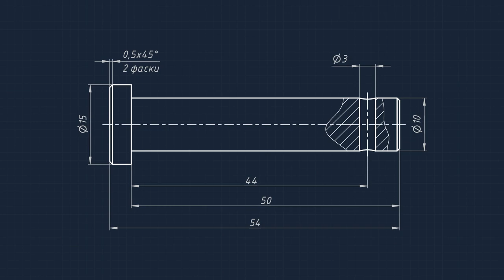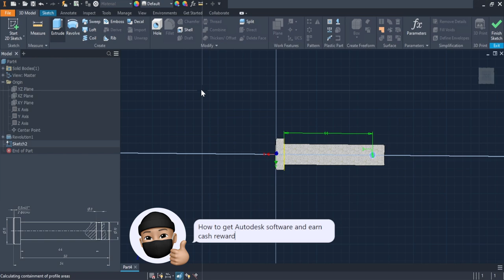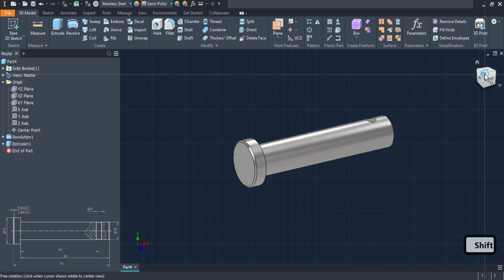Clevis pin. cbp–05042023–006.04☝️ Autodesk Inventor part design tutorial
Hello, it’s cadblurprints!
In this video, I share how to create a 3D part in Autodesk Inventor. This is the part «Палец» (Clevis pin) of the assembly 006–СП.

You can also find it in other social media by the same name.

0:00 Intro
0:08 Drawing
0:13 3D modeling
2:03 Outro, Suggested Videos & Playlist

You can find me in other social media by the name.